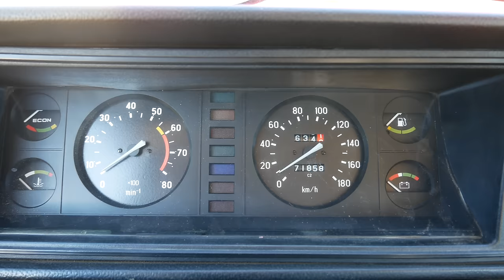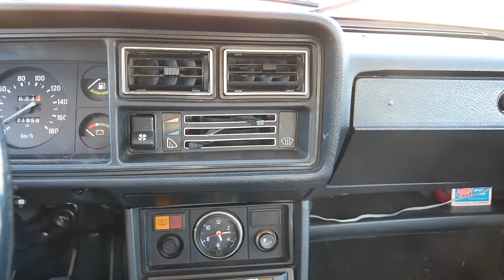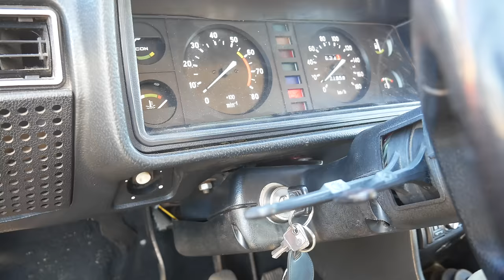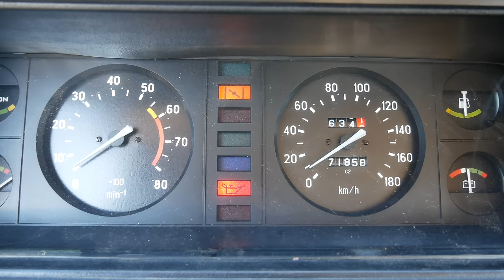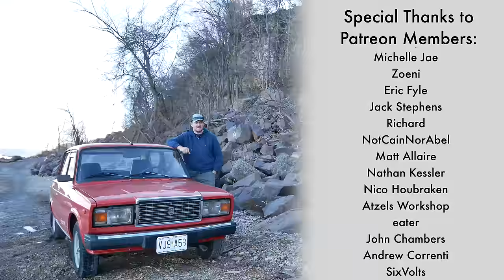I Bought a Lada 2107. It's Definitely a Car